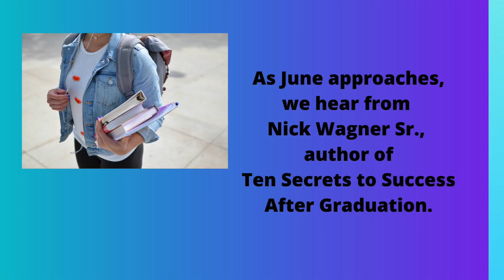Talking About What Comes Next After Graduation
Special Guest: Nick Wagner Sr., Author of Ten Secrets to Success After Graduation